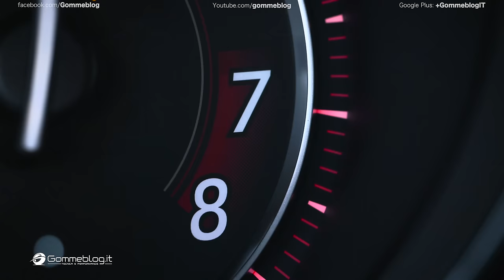Jaguar F TYPE SVR | DYNAMICS [4K UHD] Trailer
More powerful, lighter, and benefiting from an enhanced chassis and driveline and active aerodynamics, the all-wheel drive F-Type SVR Coupé and Convertible deliver supercar performance – in all conditions – and unrivaled driver engagement and reward.

Raising the output of Jaguar's supercharged 5.0-litre V8 to 575PS (567 horsepower) and 700Nm enables the F-Type SVR to accelerate from 0-60mph in just 3.5 seconds. Maximum speed of the Coupé model is 200mph / 321 km/h, the Convertible 195mph / 313 km/h

Capable of 200mph, the new F-TYPE SVR is the first Jaguar SVR and is developed to exploit the two-seat aluminium sports car's full potential while retaining its day-to-day usability

Lighter, faster and more powerful, the new F-TYPE SVR takes performance, dynamics and driver involvement to a new level yet retains the comfort and duality of character inherent to all Jaguar cars.

The new F-TYPE SVR is the first series production Jaguar to be developed by Special Vehicle Operations and benefits from everything we know about precision engineering, performance and design.

The result is a 200mph, all-weather supercar that you can drive every day - we even made a Convertible version so that enthusiasts can revel in the sound from the new titanium exhaust system